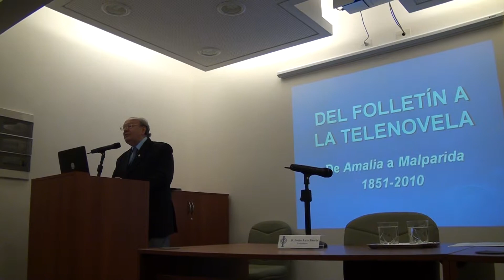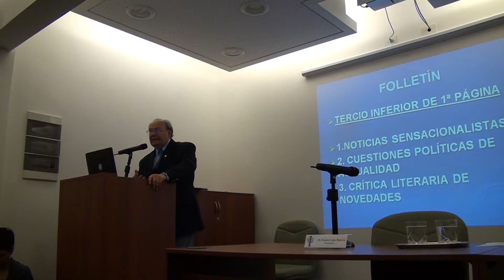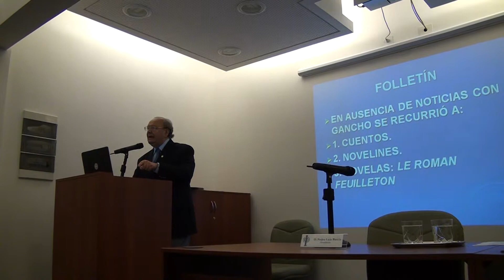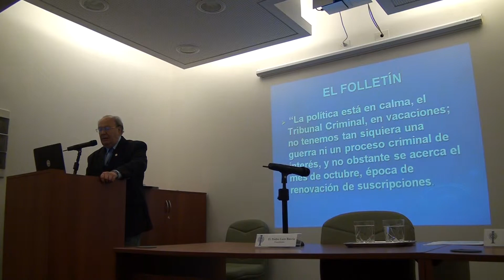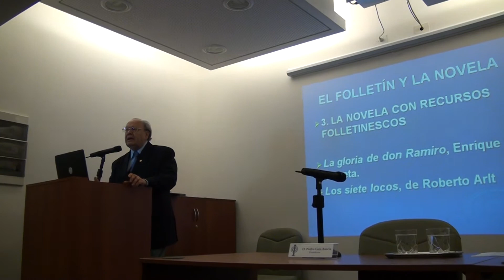De "Amalia" a "Malparida" Primer encuentro 1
Ciclo de conferencias organizadas por la Academia Argentina de Letras y FundTV.